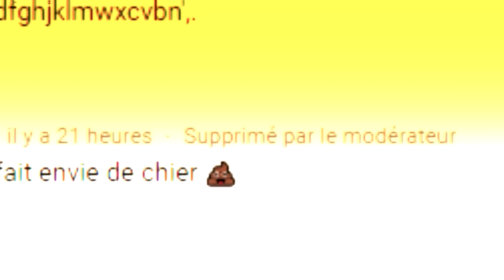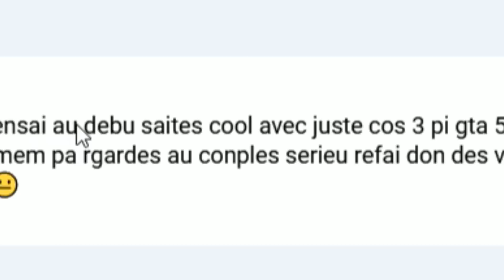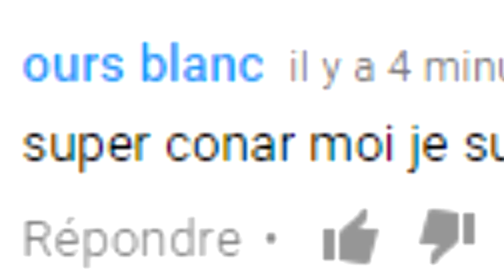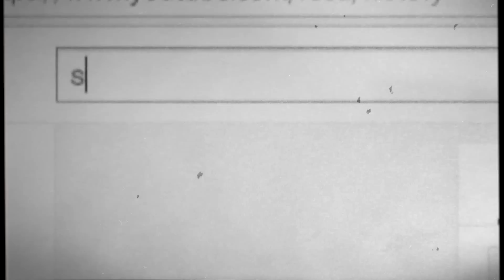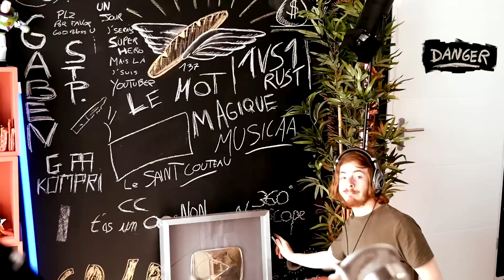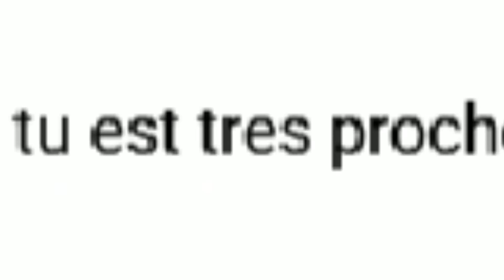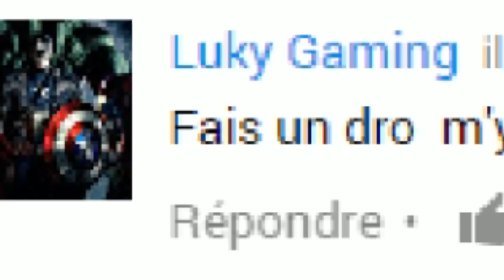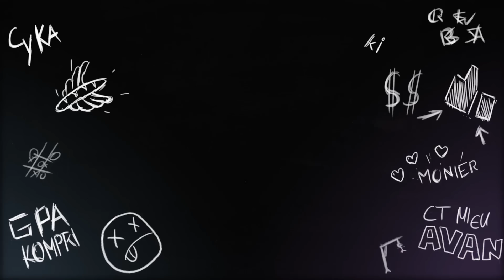VOS COMMENTAIRES SONT GÊNANTS !!!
Bordel de merde arrêtez de commenter de la merde !!! Bisous
Merci aux modérateurs de rendre notre espace agréable ! :D

Respectez les règles de l’espace "commentaires" s’il vous plait :

- Respectez-vous les uns les autres, on est tous copains ;
- Pas de publicités, ni de spams, ni de liens ou de demandes de like ;

Vous pourriez être bannis par l’équipe de modération si vous ne suivez pas ces règles.
Faites de l’espace commentaires un endroit agréable.
Merci pour votre compréhension, et merci aux modos !